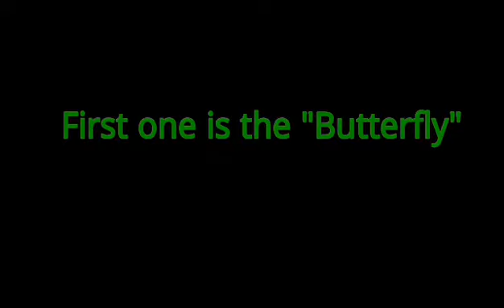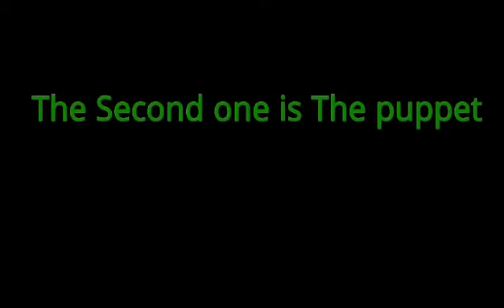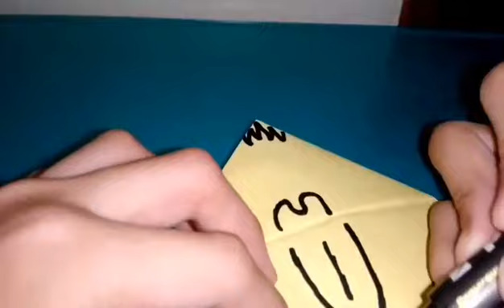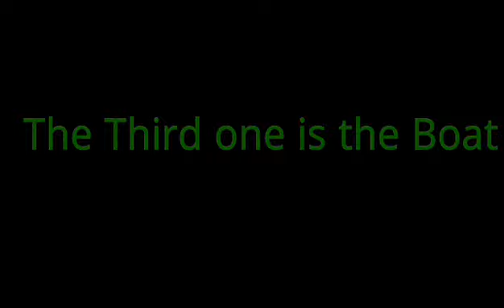How to use Origami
👉CyrilJohn TV👈

👉CyrilJohn TV Official 👈